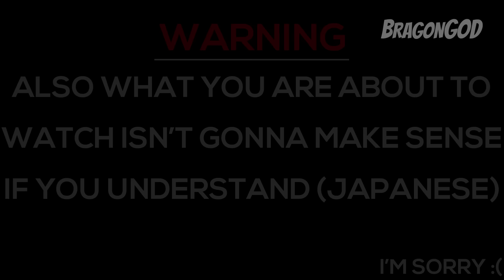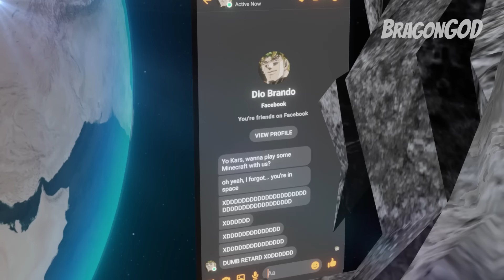JoJoCraft | Episode 1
Yoshikage Kira convinces his friends, Dio and Diavolo, to play Minecraft, and the bois are off to another adventure in this bizarre JoJo spinoff!